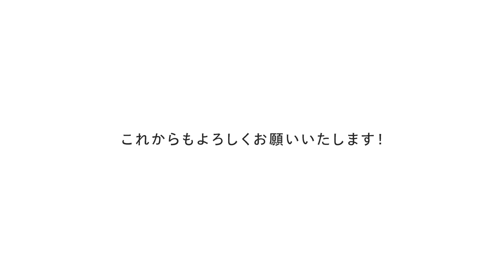【プレゼント企画】たくさんのご応募ありがとうございました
プレゼント企画へのご応募ありがとうございました！
「100名ぐらい来たら嬉しいね〜」なんて妻と話してたら、まさかの619名もの方に応募いただいてビックリしました！しかもほとんどの方がコメント付きでいただけて・・・（泣）「もうみんなにプレゼントしたい！」と思いましたが、そんな数を用意できてるわけでもないので、せめて動画にて感謝をお伝えできればと思った次第です。

このあと20時15分頃よりコミュニティで当選者の発表は行いたいと思いますので、当選はそちらでご確認ください。

この度はたくさんのご応募、本当にありがとうございました！
またこれからも応援よろしくお願いいたします。

「今日はパンの日」
パン作りが趣味の妻に夫が弟子入り！
30代夫婦のパン作りの記録です！